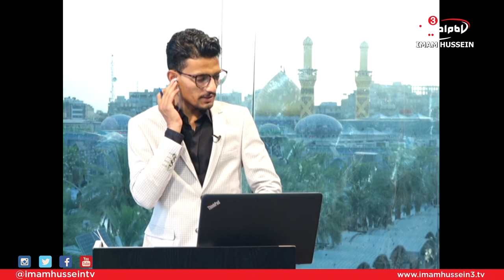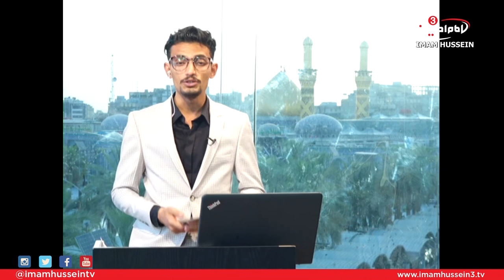Welcome to Karbala I Ramadan 1438-2017 Series I Day 20